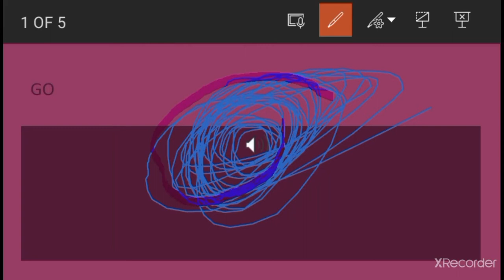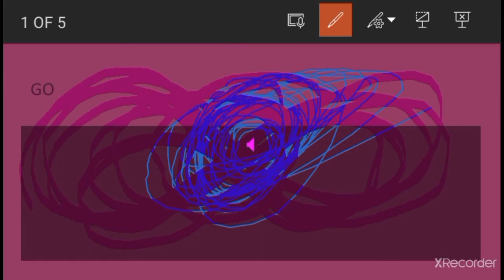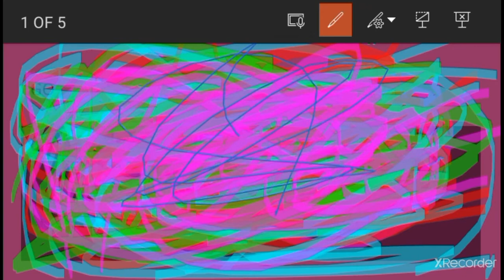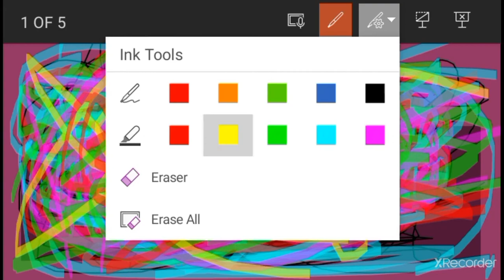(this is original) 🍒 # Ribbon Art